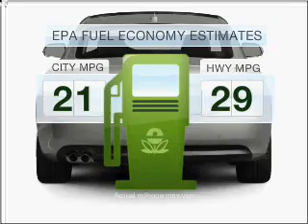2011 Audi A5 - Norwalk CA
Year: 2011
Make: Audi
Model: A5
Trim: 2.0T quattro Premium
Engine: 2.0 liter inline 4 cylinder 16 valve
Transmission: 8-Speed Automatic
Color: Brilliant Black
Mileage: 7
Address:
10915 Firestone Blvd